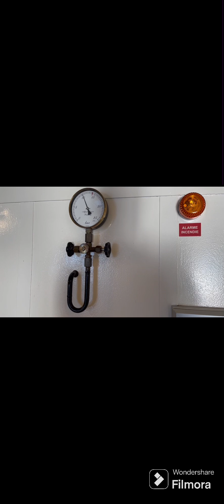A Surprise in Geneva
My dad and I flew out to Switzerland on Friday July 5th for him to compete in their triathlon the next day. However, I found a little something - steam ferry rides in the form of several members of the Belle Epoch fleet. In this video are two of their vessels, the ‘Savoir’ (which we rode on) and the ‘Rhone’.

Filmed and edited on my iPhone - mainly because I’m getting stuff sorted on my new laptop atm.

All footage shot by me on location.

Rat shit, bat shit, dirty old twat! Sixty-nine arseholes tied in a knot! Hooray! Lizard shit! FUCK!